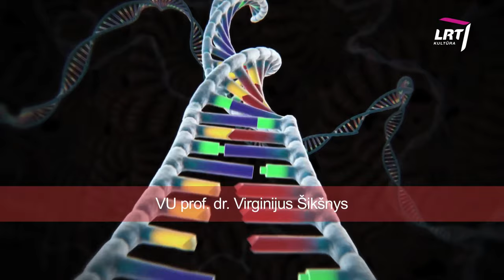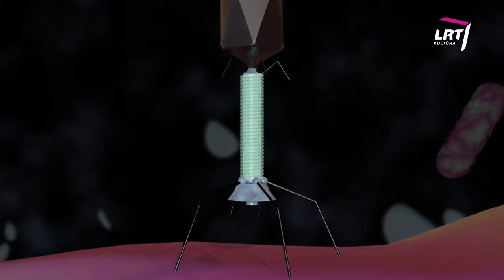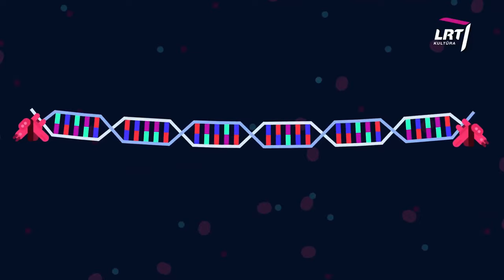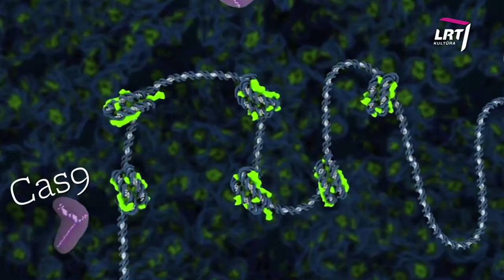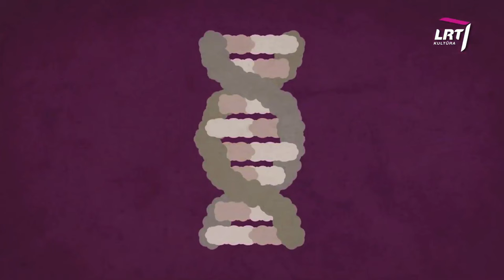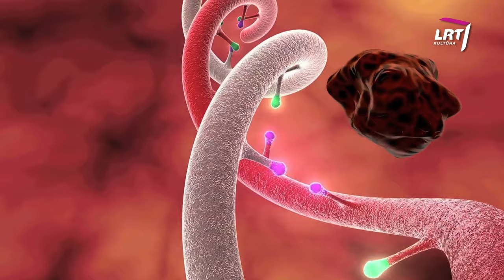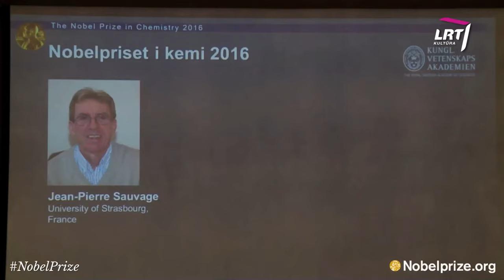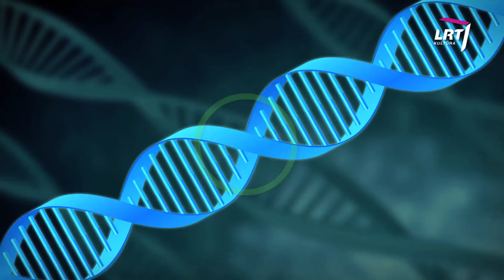Mokslo sriuba: lietuviui prognozuojama Nobelio chemijos premija (1 dalis)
VU tyrėjas Virginijus Šikšnys su komanda atrado DNR žirkles!

TV laida „Mokslo sriuba“ - tai ne pelno siekianti jaunų žmonių iniciatyva populiarinti mokslą visuomenėje. Žiūrėkite kiekvieną sekmadienį 10:00 val. per LRT Kultūrą. Laida kuriama bendradarbiaujant su Baltijos pažangių technologijų institutu. Daugiau info

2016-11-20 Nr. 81